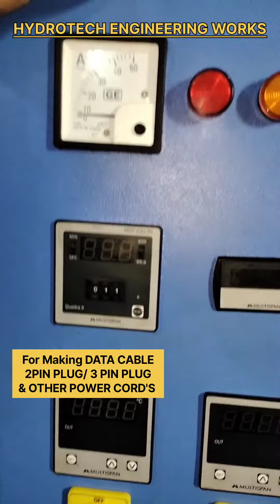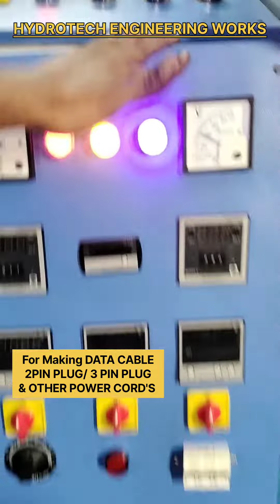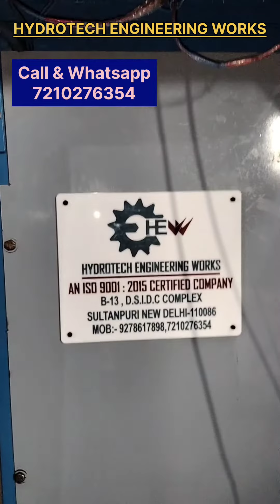Data Cable Making Machine // 2 Pin Plug Making Machine // 3 Pin Plug Making Machine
HYDROTECH ENGINEERING WORKS

80GM INSERT MOULDING MACHINE WITH SCREW BARREL

HYDROTECH ENGINEERING WORKS
B-13 D.S.I.D.C COMPLEX NEAR POLICE STATION SULTANPURI NEW DELHI -110086

CALL & WHATSAPP